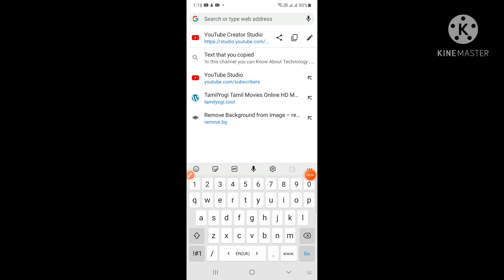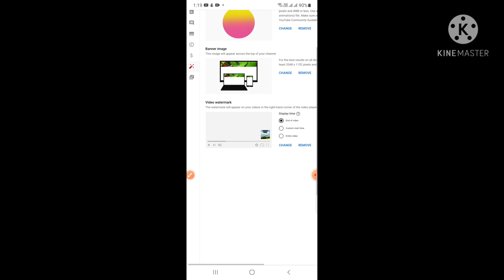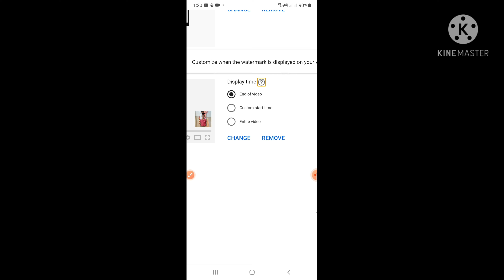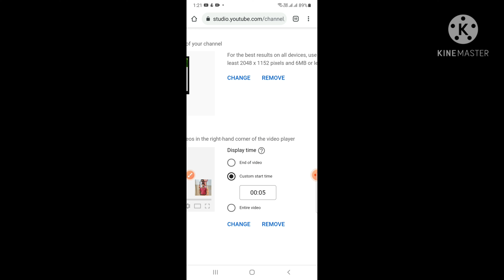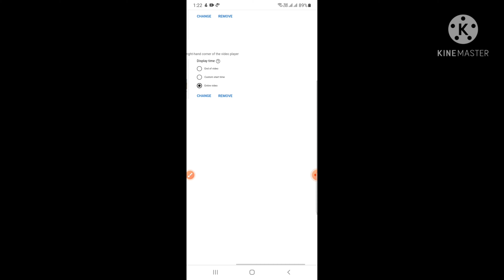How to set branding watermark in Tamil | My channel no rules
In this video we see about how to set branding watermark in Tamil very very useful video must watch

Youtuber series 5.0

In this channel you can Know About Technology , Cooking And Vlogs Ect.

Our studio Setup  :

USB hub 2.0